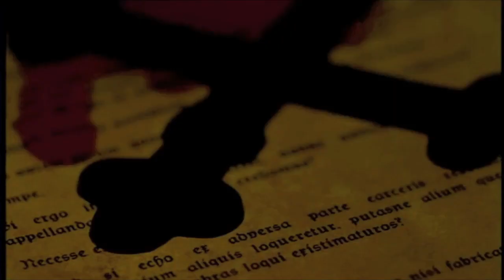Vampire "Fan-Karoke Sieger der Damen"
Am 25. März gab es das große Finale unseres FAN-KARAOKES. Die Gewinnerin der Damen durfte mit Hauptdarsteller Kevin Tarte die "TOTALE FINSTERNIS" singen - auf der großen Bühne, mit Orchester. Hier der Beweis!

Mehr Videos von Vampiren: YouTube-Kanal "EntertainmentBerlin"!